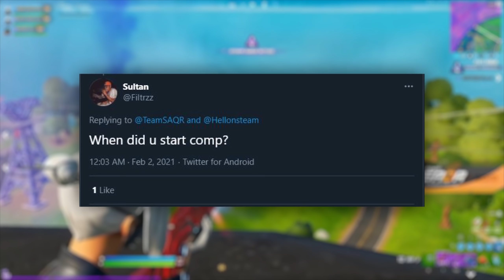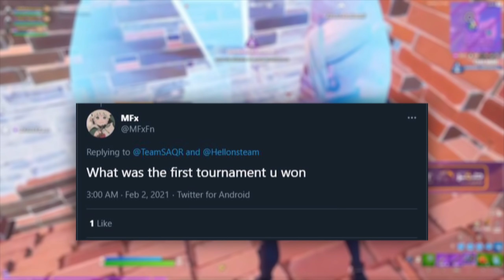Meet_SAQR​ EP 4 | Hellonsteam 🦅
Meet_SAQR​ EP 3 | Hellonsteam 🦅

Team Saqr - International E-Sports & Gaming Organization.